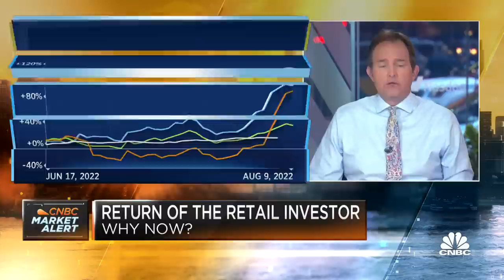SoFi's Liz Young on meme stocks: Do not invest money you're not prepared to lose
Liz Young, head of investment strategy at SoFi, and Gunjan Banerji, Wall Street Journal markets and investing reporter, join CNBC's 'Squawk Box' to discuss markets ahead of the open on Tuesday.